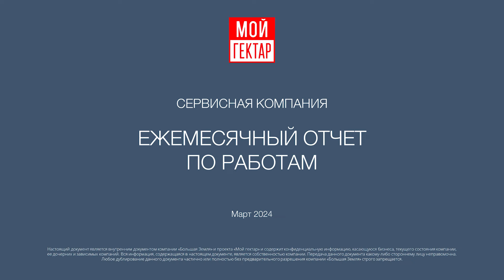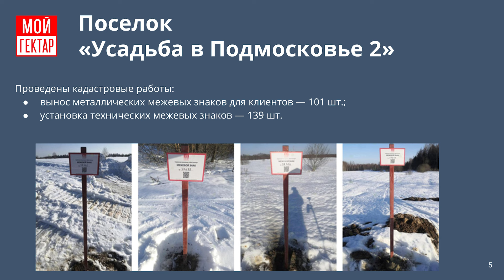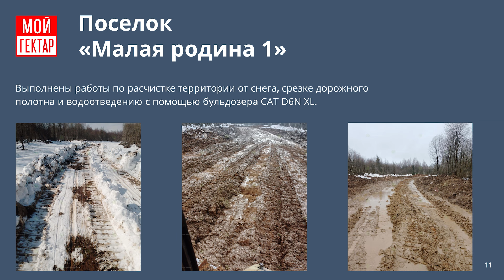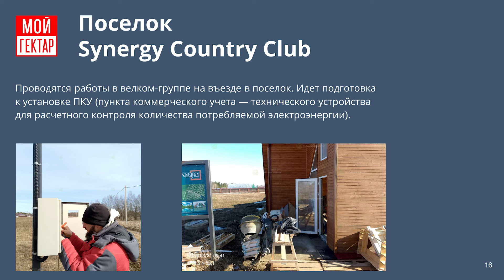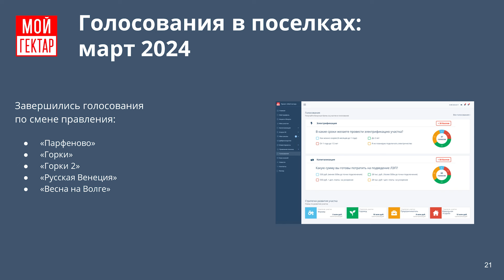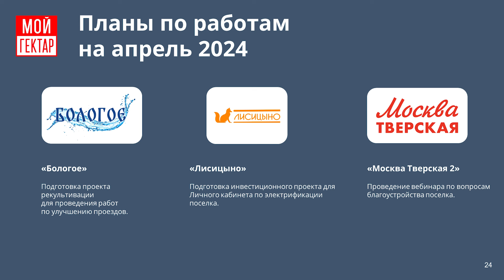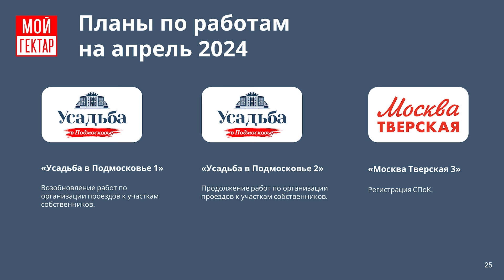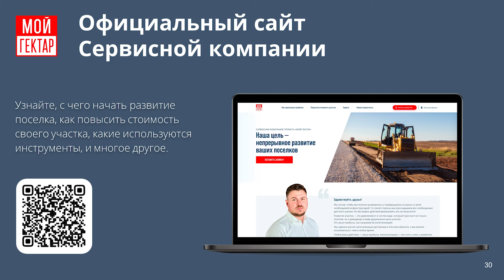СК Мой гектар | Отчет по работам | Март 2024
О благоустройстве поселков за март 2024 года рассказал Олег Киреев, директор по развитию Сервисной компании «Мой гектар».

Как проходят работы во время весенней распутицы, что успели сделать за март, и какие планы на апрель — смотрите в нашем видеоотчете.

00:00 Итоги работ: общие цифры по поселкам
1:10 Про работы в поселке «Усадьба в Подмосковье 2»
3:46 Про работы в поселке «Парк Патриот 2»
4:25 Про работы в поселке «Усадьба на Волге. Лаптево»
4:48 Про работы в поселке «Лесная усадьба»
4:57 Про работы в поселке «Малая родина 1»
5:19 Про работы в поселке «Имение Алексеевское»
6:08 Про работы в поселке «Царское село»
6:16 Про работы в поселке «Новая жизнь»
6:35 Про работы в поселке «Усадьба Императрицы»
6:47 Про работы в поселке Synergy Country Club
7:06 «Барская усадьба»: строительство летнего кинотеатра
7:40  База ДСУ: подготовка техники
7:57 Изменения в Личном кабинете
8:16 Видеонаблюдение в поселках
8:53 Голосования в поселках
10:23 Планы по работам в поселках на апрель
14:00 Преимущества Личного кабинета
14:25 Как развивать свой участок

Напоминаем, что проголосовать за развитие своего поселка и следить за ходом работ можно в Личном кабинете.